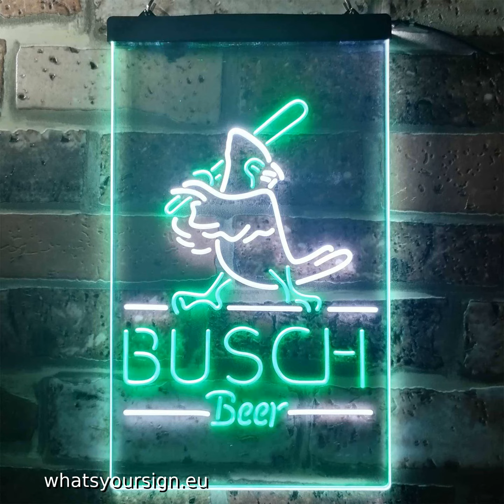Busch Baseball Bird LED Neon Sign